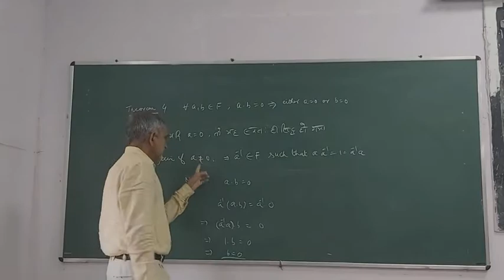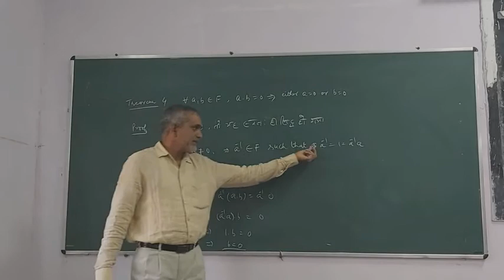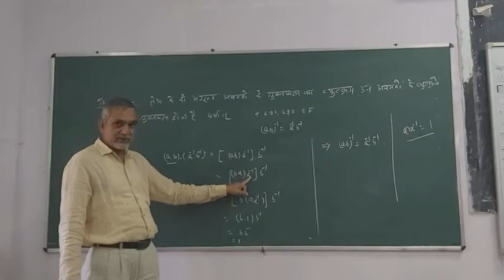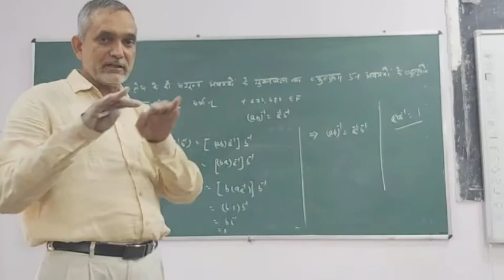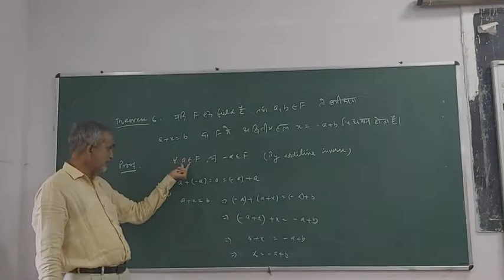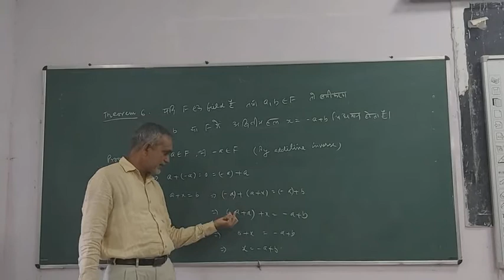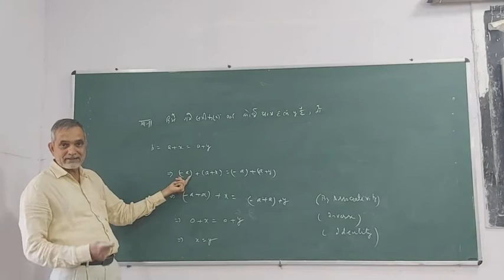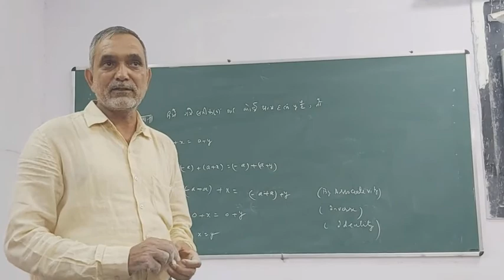BSc III Real Analysis Field Axioms by Dr S K. Bissu